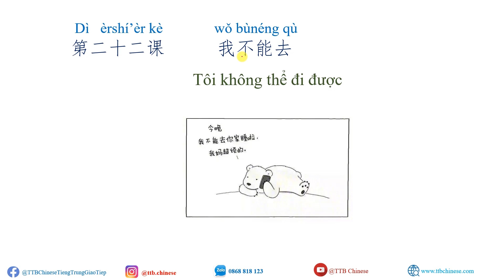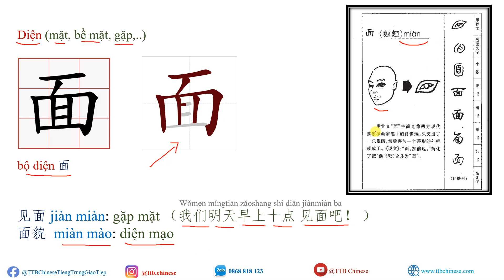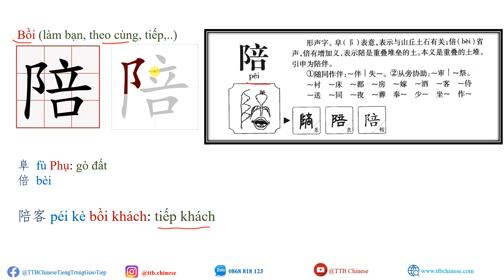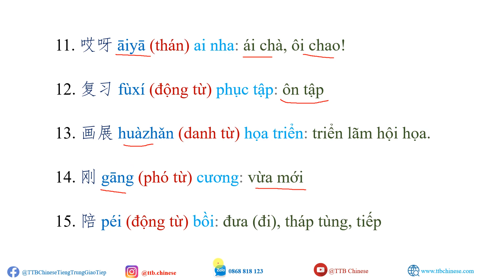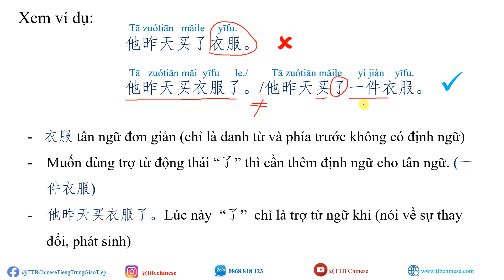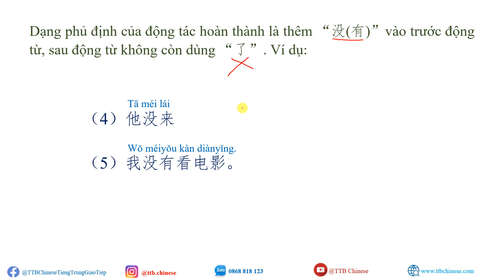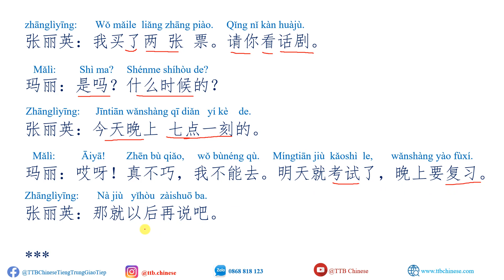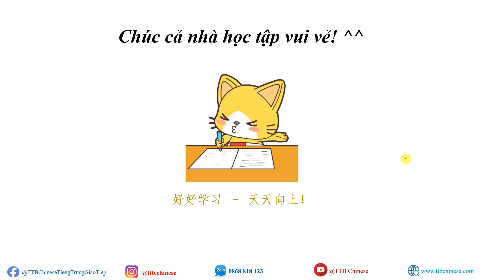Bài 22 Tôi không thể đi được | 我不能去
X

X

X